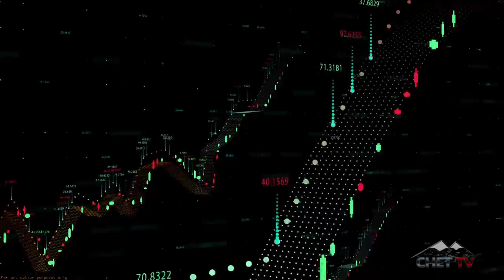CHET TV News Minute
Here's the latest CHET TV News Minute for January 28th, 2021